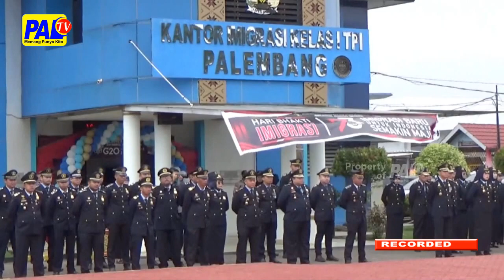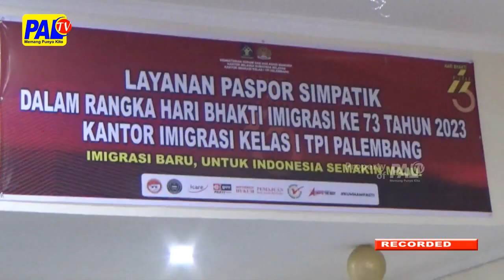Bidik Pnbp Lampaui Rp.16 M, Kantor Imigrasi Luncurkan Layanan Jemput Bola | Paltv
Pihak Kantor Imigrasi Kelas Satu Tpi Palembang/ Meluncurkan Mobil Layanan Keimigrasian On The Spot (Lakso)// Mobil Tersebut Digadang-Gadang Dapat Mempermudah Pelayanan Imigrasi Kepada Masyarakat/ Dan Diharpkan Dapat Membantu Dalam Perolehan Pnbp Imigrasi Tahun 2023///